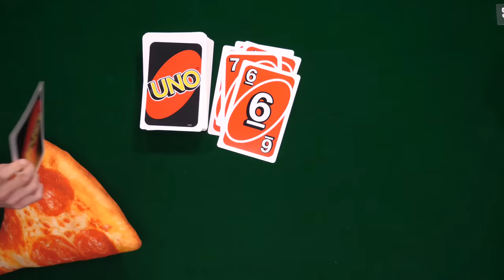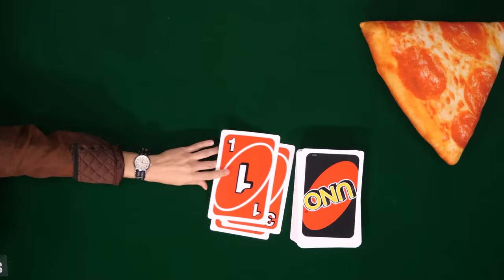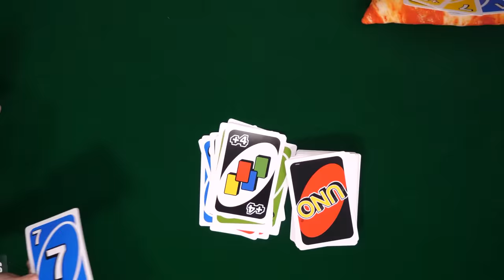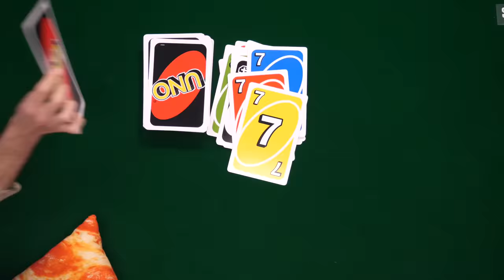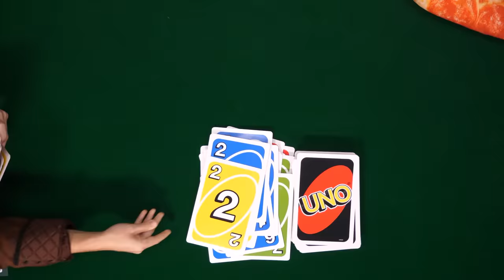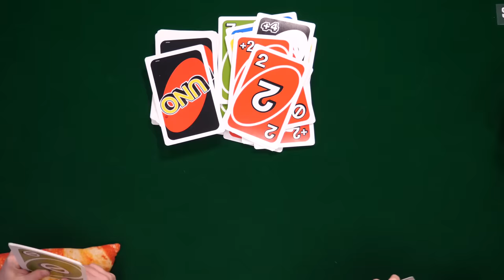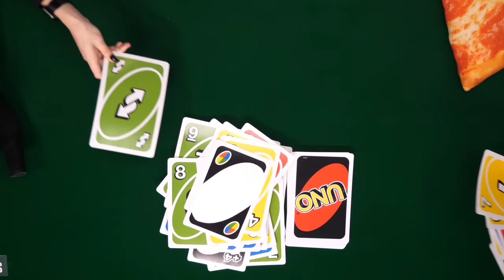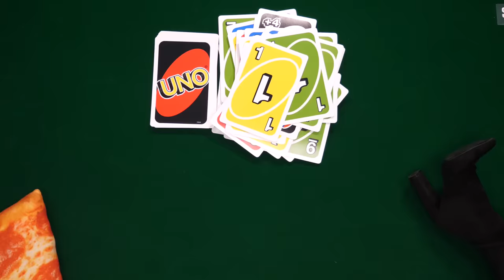Uno Battle in Smosh Vegas!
We’ve rolled out the red carpet and invited some of the biggest Smosh stars to compete in the ultimate Smosh Vegas Uno battle! We're on Twitch now! Check us out every Monday, Wednesday, Friday

CREW
Vice President, Unscripted: Matt Raub
Executive Producer/Director: Sarah Whittle
Technical Producer: Mark Raub
Editor: Max Crandall
Producer: Spencer Agnew
Production Manager: Garrett Palm
Production Coordinator: Nancy Azcona
Art Director: Cassie Vance
Art Coordinator: Yasmeen Mughal
Art Assistant: Alex Aguilar
DP: Brennan Iketani
Cam Op / G&E: Dustin Bloodgood
Sound Mixer: Greg Jones
Assistant Editor/DIT: Matt Duran
PA: Jacqi Jones
PA: Andrew Harmon
GFX: Brittany Metz
Content Manager: Kiana Parker
Stage Manager: David Hill
Executive Assistant: Sammie Miller